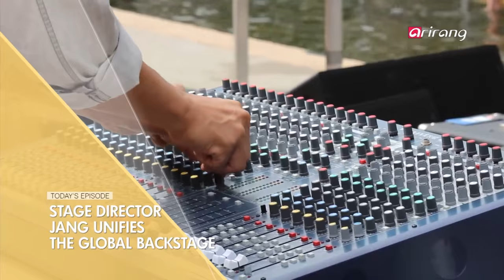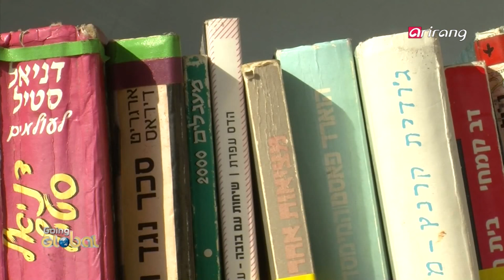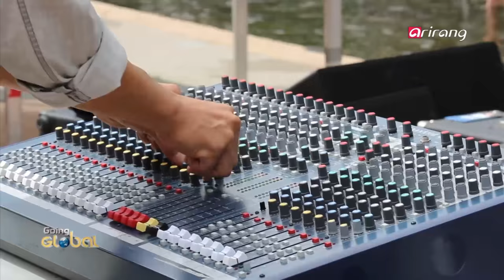Going Global Ep28 Try some handmade Makgeolli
On this week′s Going Global
We see how the members of the senior Frankfurt Men’s Choir in Germany are healing themselves through music.
We also join Korean expatriates in New Zealand who have fallen in love with makgeolli.
We visit Metzitzim Beach in Israel, a beach that lends toys and books for free.
We learn about Korean doctors who conducted Mongolia’s first-ever child transplant surgery on a boy suffering from chronic renal failure.
We enter stage director Jang Hui-yong’s backstage magic and follow his dynamic life.

세상의 따뜻한 소식, 세계 속의 한국의 모습과 세계인들을 만나보는 고잉 글로벌
먼저 노래로 몸과 마음의 병까지 치유하고 있는 독일 프랑크푸르트의 동포 노인 남성 중찬단의 음악 세계를들여다봅니다.
한국의 수제 막걸리에 푹 빠진 뉴질랜드 동포들의 막걸리 사랑에 대해 전해드리고요.
아이들의 장난감과 책을 무료로 빌려줘 피서객들에게 큰 호응을 얻고 있는 이스라엘의 메치침 해변을찾아가 봅니다.
만성신부전증을 앓고 있는 몽골의 한 소년을 위해 한국의 의료진이 나섰다고 하는데요.
몽골의 첫 소아생체이식 수술을 진행한 한국의 의료진의 이야기를 전해드리고요.
무대예술의 매력에 사로잡혀 세계의 백 스테이지를 지휘하고 있는 무대감독 장희용씨의 역동적인 삶을 함께 들여다 봅니다.